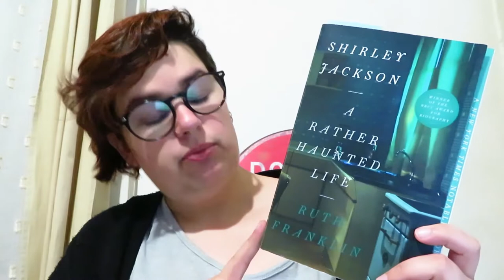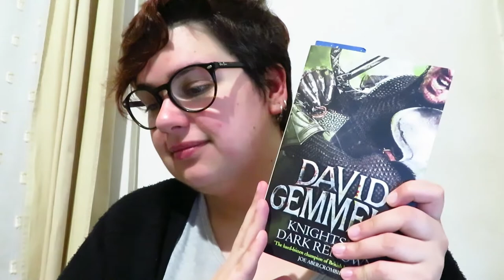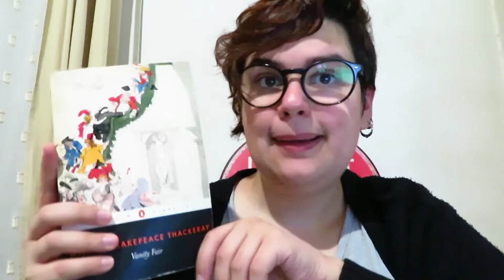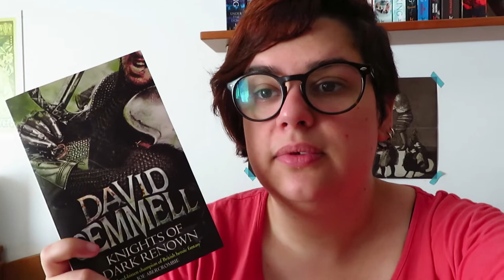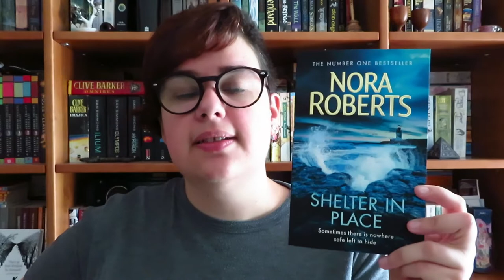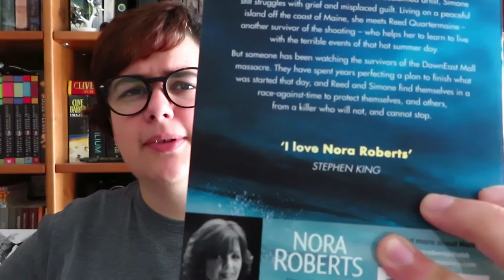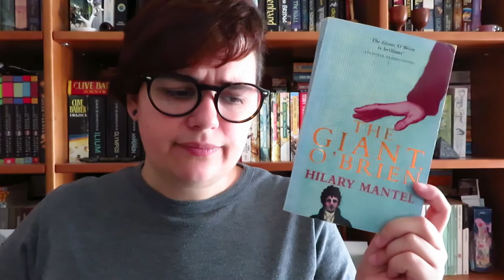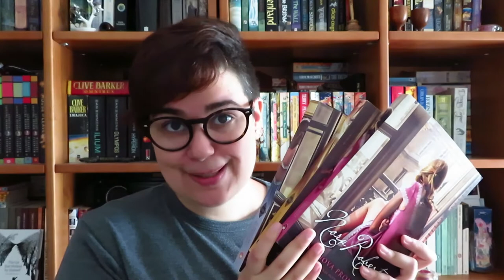Diário de Leituras de Julho | Vlog de Leituras 2019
📚 Livros mencionados!
- Shirley Jackson: A Rather Haunted Life
- Knights of Dark Renown de David Gemmell
- A Letra Encarnada de Nathaniel Hawthorne
- Vanity Fair de William Makepeace Thackery
- Shelter in Place de Nora Roberts
- The Giant O'Brien de Hilary Mantel
- Os Meus Primeiros Passos como Escritora de Eudora Welty
- O Hotel das Recordações de Nora Roberts
- O Último Amor de Nora Roberts
- Uma Nova Promessa de Nora Roberts